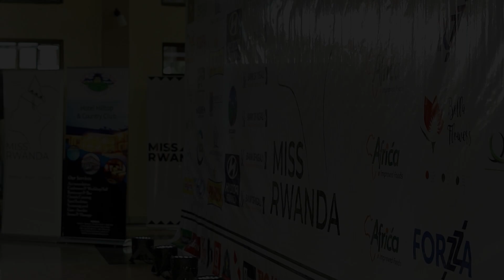Contestant Ineza Keïssa gets PASS to represent Kigali City in MissRwanda2022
Show your support for this contestant by clicking the "like" button on this video and sharing it on social media.